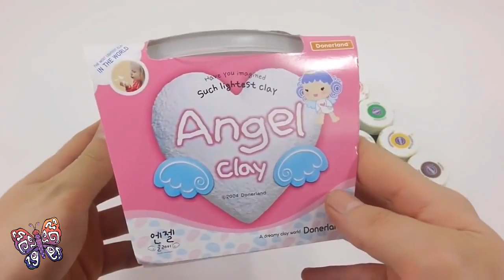DIY How to make 'Rainbow Angel Clay Slime' Toys Kit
UciLZrvlZPLQvOUaq7e-HPFw4ZL